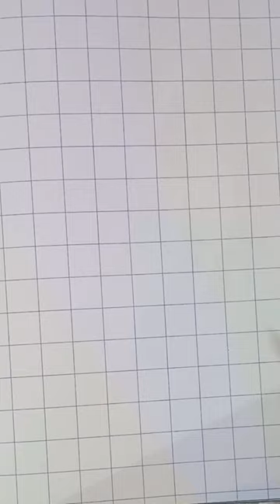How to draw a lady bug 🐞🐞🐞🐞 music spedup love Animal🐞🐞🐞🐞